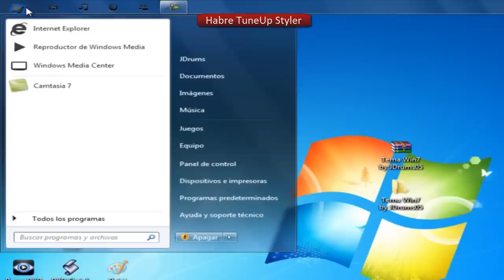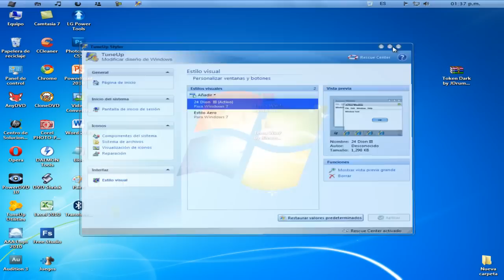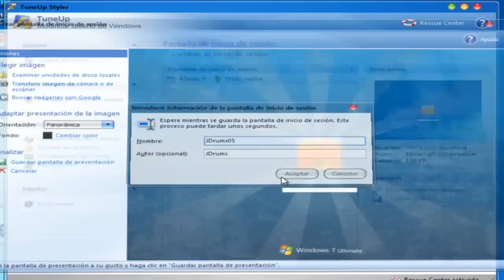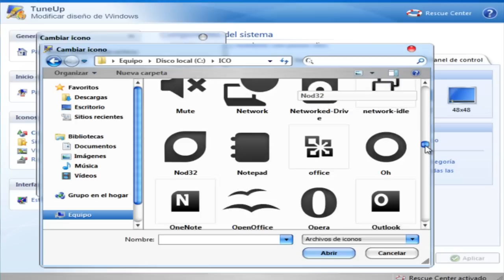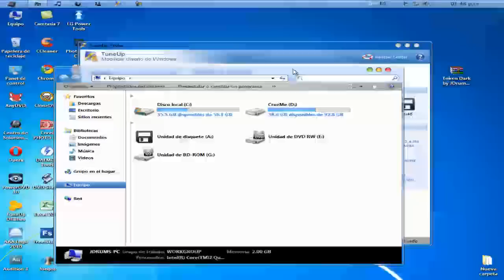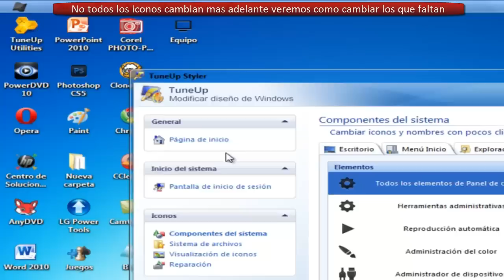Personaliza Windows 7 (Parte 3 de 10)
Primera parte de como instalar el tema y cambiar iconos de sistema.